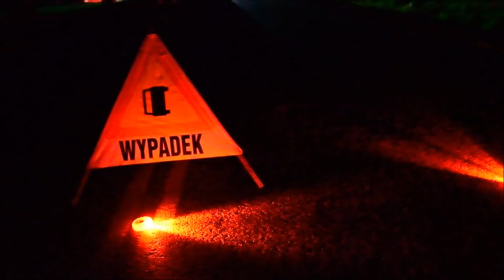Suchowola. Tragiczny wypadek na DK8